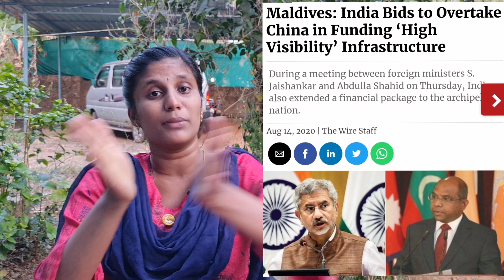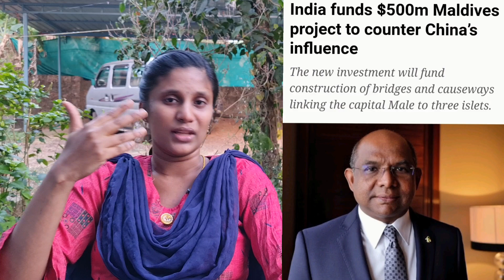இந்தியாவுக்கு புதிய தலைவலியாக மாறும் மாலத்தீவு..!!| India Out Compaign In Maldives